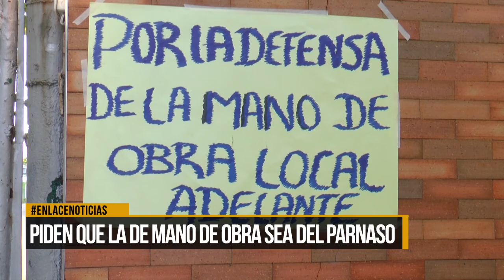Piden que la mano de obra de sea del Parnaso